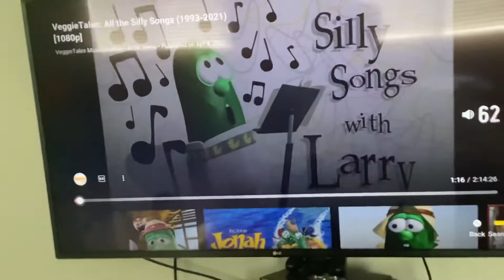Veggietales The Hairbrush Song in Reversed